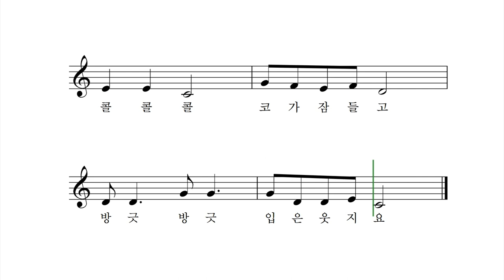아기 잠 - 김종상 동시 박상문 작곡 이소영 노래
스르르
눈이 잠들고

가만가만
귀가 잠들고

콜콜콜
코가 잠들고

방긋방긋
입은 웃지요.